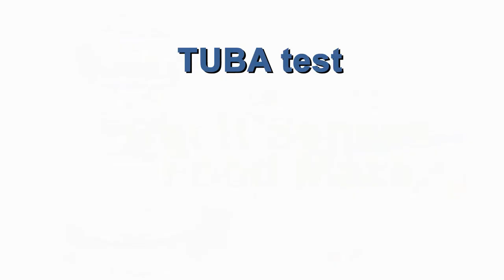Tuba test de Cat It Senses Food Maze